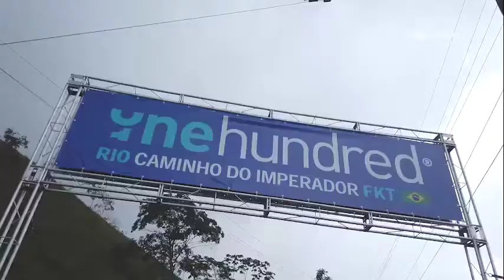OneHundred®️ RIO FKT "Way of the Emperor" Pioneer Challenge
One challenge, 💯 miles and 2️⃣ amazing athletes.

The pioneering challenge of the OneHundred®️ RIO FKT 🇧🇷⛰️ "Way of the Emperor" took place on November 12 and it was a striking event.

The "Way of the Emperor" challenge was complex in itself, and the bad weather didn't help 🌧️... but despite everything, the strength 💪 and determination of UltraCEO João Andrade and the ultramarathon athlete Ana Luiza prevailed and both finished the challenge with an incredible time. 🏁🏃🏃